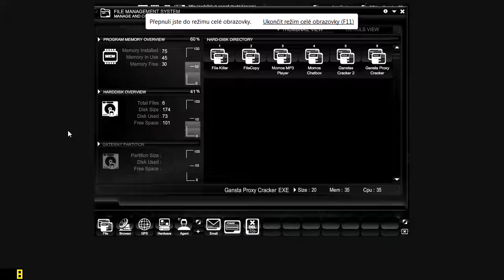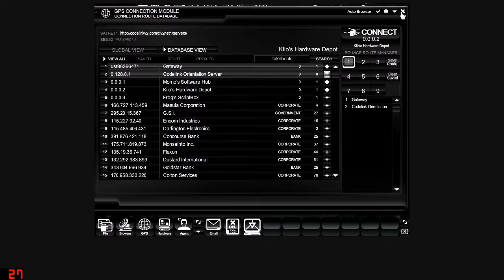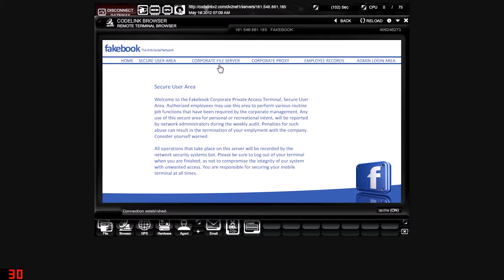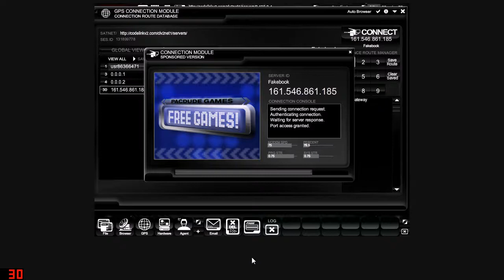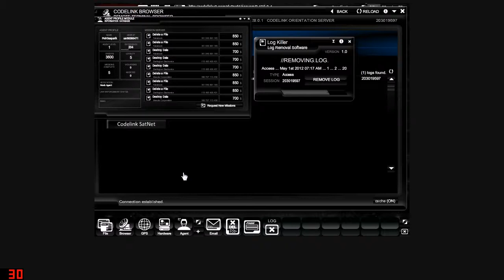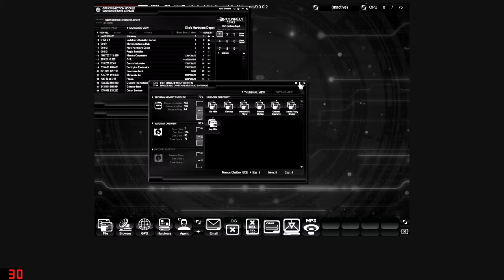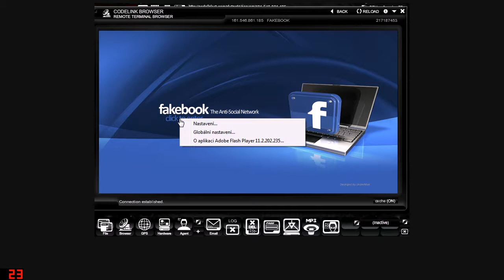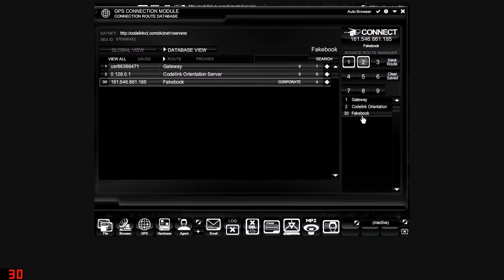[Tutorial] Codelink v2 - II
Ukázka hry Codelink. Pokračujeme tam, kde jsme skončili po první misi. Ukázka jak hacknout proxy na Fakebooku a rozšířit paměť

Codelink je hra na hackera. Plníte mise (smazat data, proniknout do systému, ...), zatímco se snažíte unikat před spravedlností:)